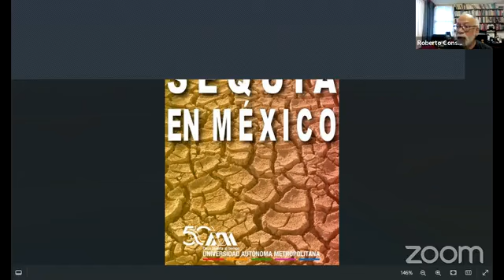Presentación del libro: Sequía en México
Dra. Fabiola S. Sosa Rodríguez, UAM Azcapotzalco
Dr. Roberto M. Constantino Toto, UAM Xochimilco
Este conversatorio fue transmitido el 19 de marzo de 2024 por la página de Facebook del Museo Gota de Agua.